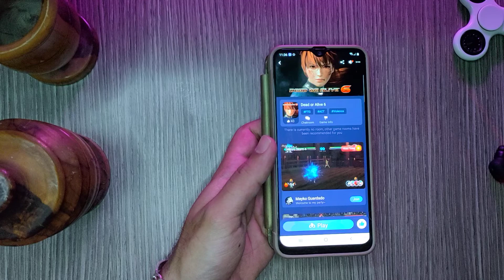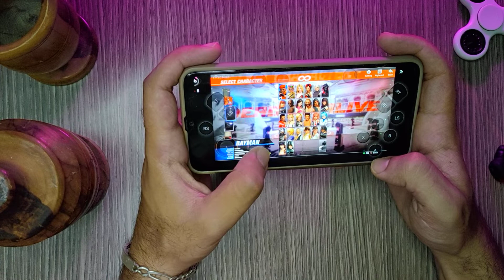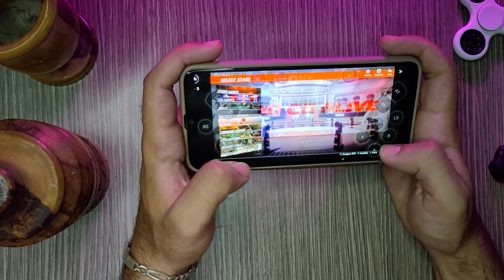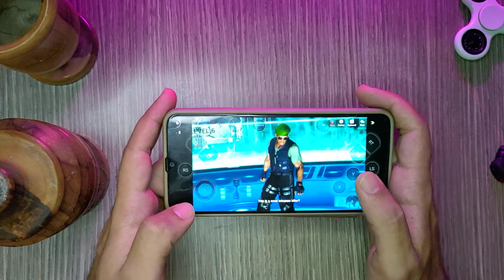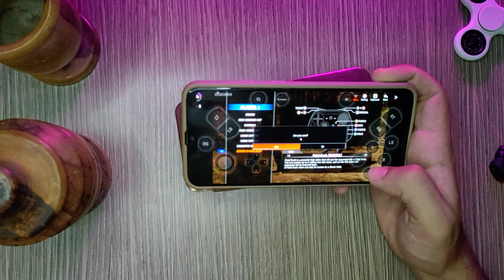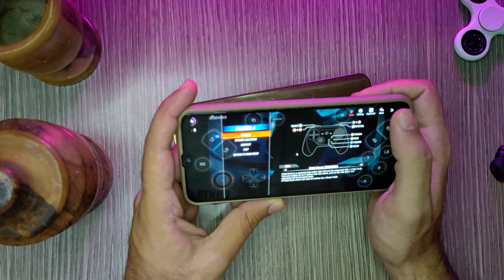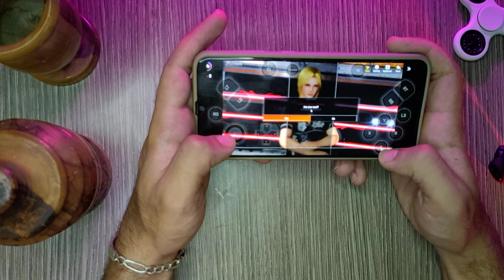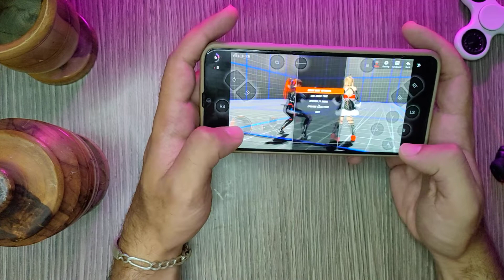Live Or Dead 6 Mobile Android Gameplay - Live Or Dead 6 APK for Android - 2021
Welcome to this Live Or Dead 6 Mobile gameplay, and this video will show gameplay the Live Or Dead 6 game on Mobile Android. You can play Live Or Dead 6 Mobile games with your Android.

1-✅Razer Kishi Mobile Game Controller
2-✅PowerA MOGA XP5-X Plus Controller
3-✅Razer Raiju Mobile